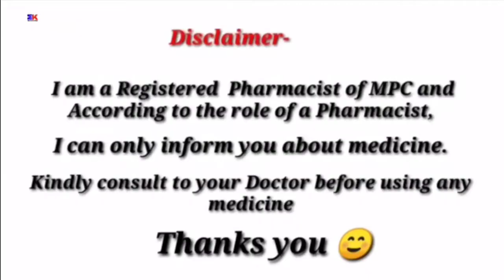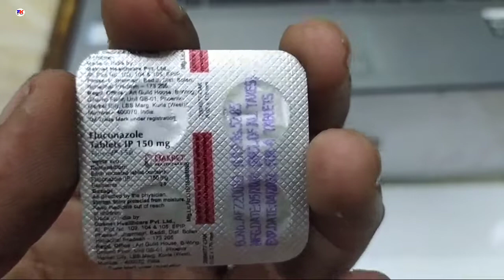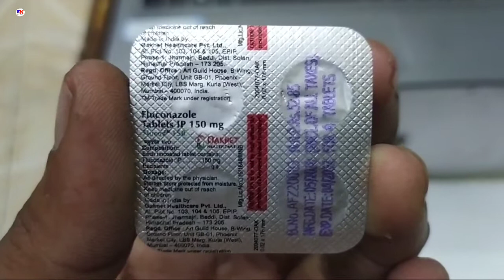Flucos-150mg tablet | Fluconazole 150mg tablet | Flucos 150mg tablet uses side effects and benefits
Flucos-150mg tablet | Fluconazole 150mg tablet | Flucos 150mg tablet uses side effects and benefits & review in hindi by @Medicineknowledgehindi

kindly note